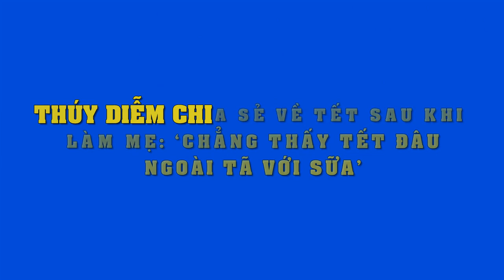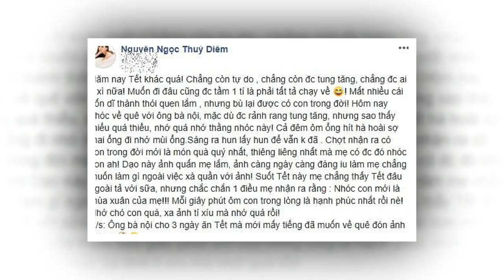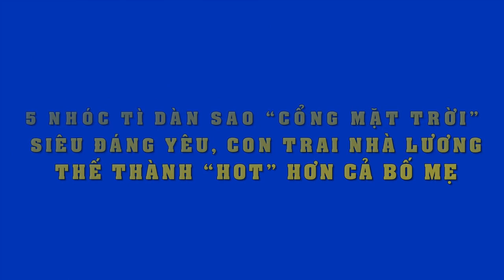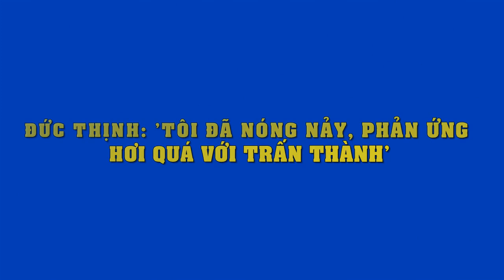Thúy Diễm chia sẻ về Tết sau khi làm mẹ"Chẳng thấyTết đâu chỉ toàn tã sữa"khiến hội chị em đồng cảm